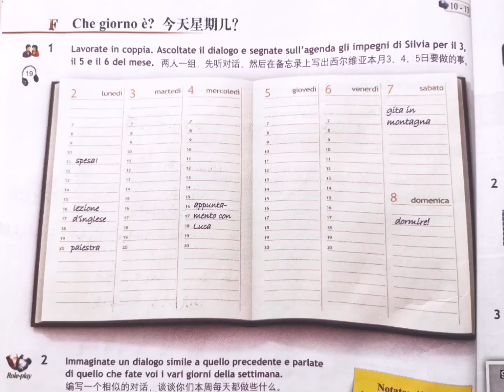新视线意大利语初级第2单元F1 che giorno è ? 今天星期几？ Nuovo progetto italiano 1 Unità 2 中意双语字幕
Unità 2 第2单元 F1
 che giorno è ?
今天星期几？
Nuovo progetto italiano 1
新视线意大利语初级
中意双语字幕